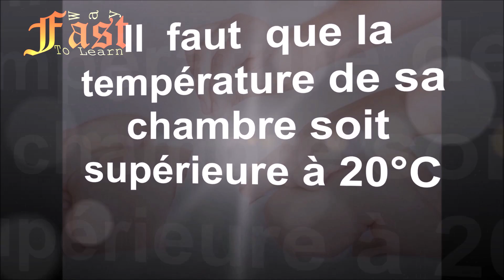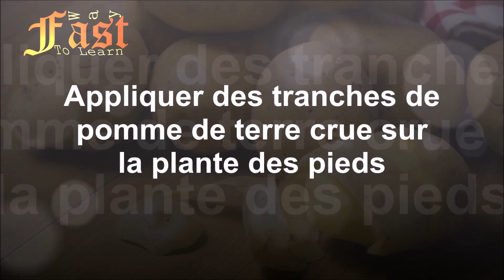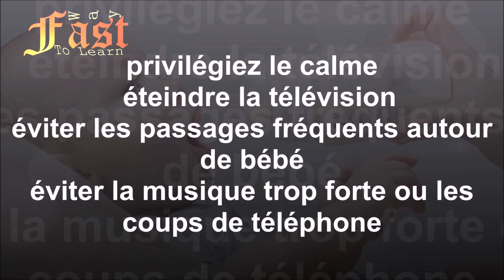Comment s'occuper d'un Bébé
Avoir un enfant est l'un des moments les plus fabuleux dans la vie des couples. Après la naissance, c'est à vous maintenant de vous occuper pleinement de votre enfant.Si prendre soin de son nouveau-né peut être l'une des expériences les plus spéciales et les plus enrichissantes de la vie, vous pourriez tout de même vous sentir quelque peu perdu, et ne pas savoir que faire,
alors que vous devrez donner toute votre attention à votre bébé. Pour prendre soin de votre bébé, et pour vous guider, nous vous présentons ces conseils pour s'occuper de lui :

- Quand on a un bébé à la maison qui a du mal à faire ses nuits, c'est difficile pour tout le monde. D'abord pour lui car il a besoin de beaucoup de sommeil mais ensuite pour toute la famille.
Il va falloir donc résoudre ce problème et aider bébé à faire ses nuits, surtout, il ne faut pas lui donner des médicament.Il existe des solutions simples et naturelles.
Il faut éviter l'habitude de le nourrir au moment de le coucher ou de le bercer car l'habitude est vite prise et le bébé s'endort encore moins vite.
il est nécessaire d'instaurer le plus rapidement possible un rituel comme lui donner son bain, le changer, lui chanter une chanson et le mettre au lit toujours à la même heure.
si le bébé n'arrive pas à dormir, il suffit de rajouter au lait, un bouchon d’eau de fleur d’oranger.

- Quand un bébé a de la fièvre, on peut aider à la faire tomber en utilisant les astuces naturelles.
On enlève les vêtements de l’enfant de manière à disperser la chaleur. Ou pour les plus frileux on enlève une couche. L’air extérieur permet de refroidir naturellement le corps, mais, il  faut  que la température de sa chambre soit supérieure à 20°C.
Faire le bain !
Le mauvais comportement serait de plonger l’enfant dans un bain froid : très mauvaise idée et il y a un risque avéré de convulsions. Néanmoins, une méthode consiste à le mettre dans un bain à une température adaptée (environ 36,5°C si l’enfant est à 37,5°C, 37°C si l’enfant est à 38°C) et laisser baisser progressivement la température de l’eau de manière naturelle.
Attention : si la température est plus élevée, on adapte la température du bain en fonction de la température de l’enfant : 1°C en-dessous.

Des compresses d’eau froide !
On applique un chiffon ou une petite serviette trempée dans de l’eau froid sur des zones où le flux sanguin passe particulièrement : les poignets, le cou, le front. On change ces compresses régulièrement.

Lutter contre la fièvre par les pieds !
De la même manière, quand la température des pieds baisse, toute la chaleur diminue légèrement. Si l’enfant est alité, on peut donc penser à appliquer des tranches de pomme de terre crue sur la plante des pieds.
si le bébé a de la fièvre depuis plus de 48 heures, il faut appeler un médecin. Quand la température dépasse plus de 40°, il vaut mieux demander immédiatement une aide médicale d'urgence.

-A partir de 4 mois, vous pouvez ainsi commencer par diversifier l'alimentation de votre bébé en lui proposant pour commencer une cuillère de légumes purée, ou compote, pour ensuite augmenter petit à petit les quantités données.
La règle pour que la dégustation de votre bébé soit couronnée de succès réside dans une distribution échelonnée des aliments. Par exemple, vous pouvez tout à fait faire goûter un nouveau fruit ou légume par semaine .
Si jamais votre enfant se montre réticent face à un aliment, attendez une semaine et faites de même aussi longtemps que nécessaire. Vous verrez petit à petit que les fruits et légumes feront partie intégrante de l'alimentation de votre enfant.
faites du repas de bébé un moment agréable, privilégiez donc le calme en éteignant la télévision et évitant les passages fréquents autour de bébé, la musique trop forte ou les coups de téléphone : bébé doit sentir que sa maman est entièrement disponible pour lui !
En proposant à votre bébé de manger dans une jolie assiette décorée d'animaux et de jolies couleurs, sa curiosité sera attisée et le repas sera associé au jeu.
Même si cela enfreint les règles de la bienséance, vous pouvez dans un premier temps permettre à votre enfant de manipuler la nourriture avec ses doigts ! En effet, en ayant un contact direct avec ses aliments, il pourra apprendre à se familiariser avec les différentes textures et ainsi devenir acteur de son apprentissage alimentaire.